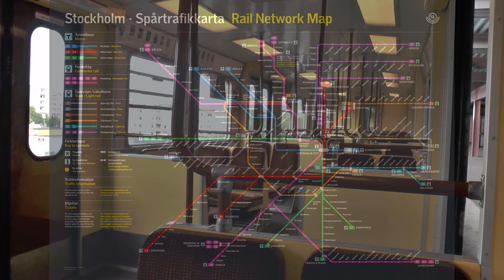Stockholm Metro C14 (Traction motors disabled) Train Ride: Norsborg-Liljeholmen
This was basically my test recording of my then brand new camera to see how well it could manange for long-time recording and loud enviroment.